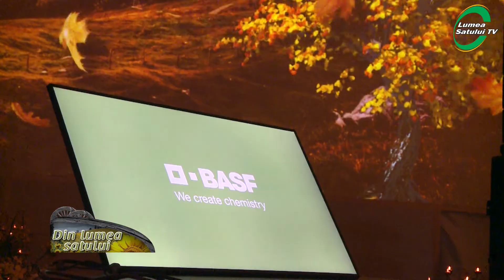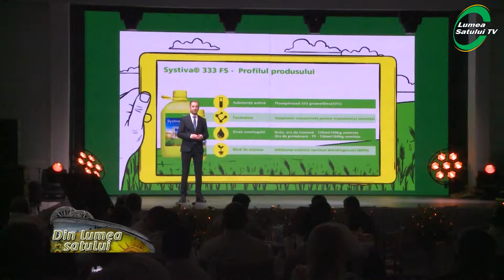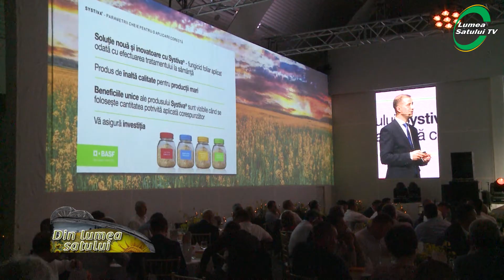Optimizarea culturilor de cereale cu noul produs Systiva